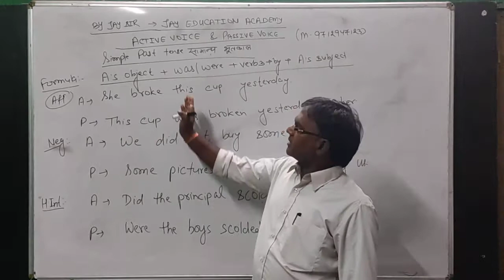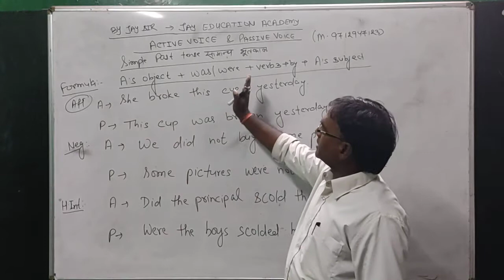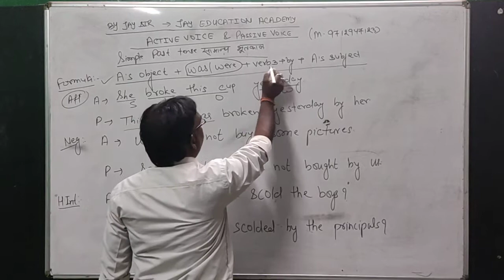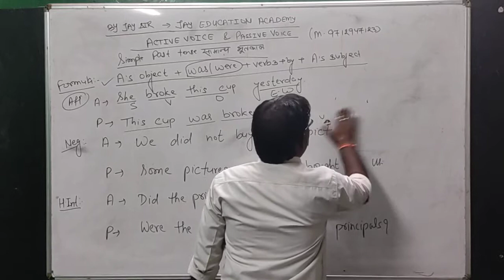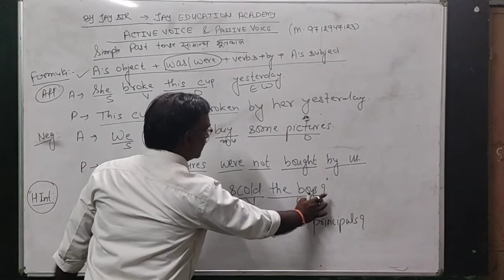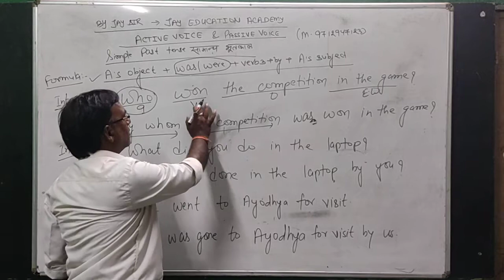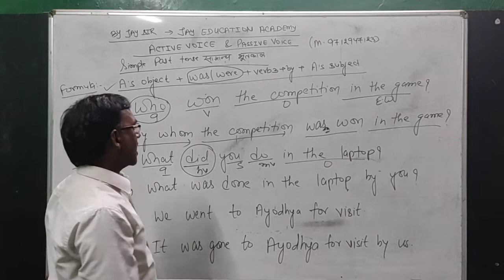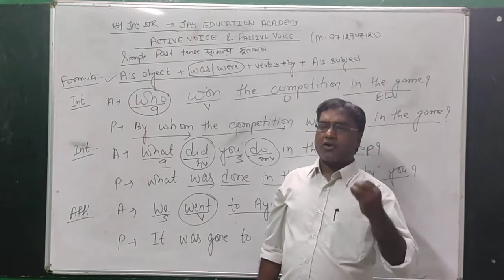active and passive voice lecture 3 by Jay Sir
this is Jay Sir from Jay Education academy...